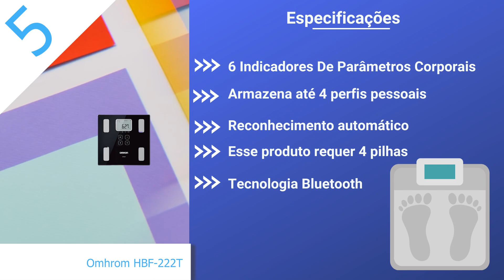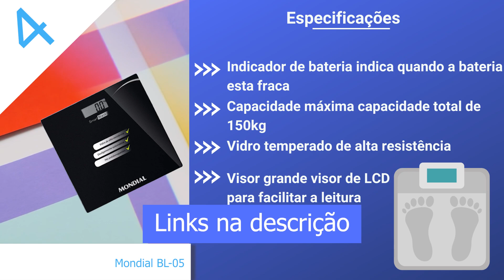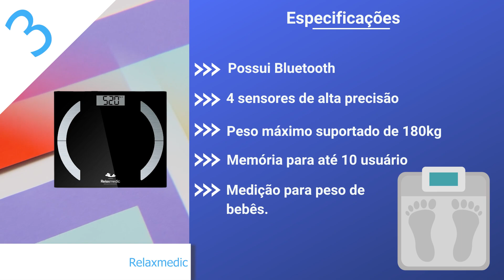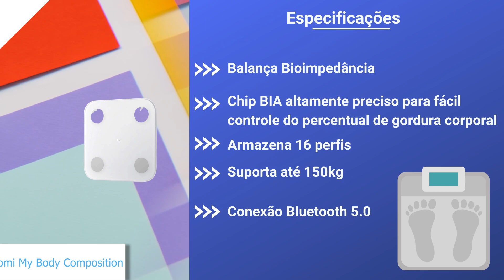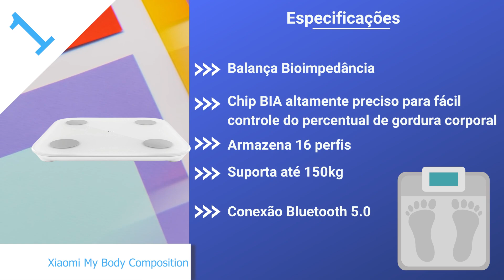✅Qual a MELHOR BALANÇA DIGITAL CORPORAL para comprar em 2022? Top 5✅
Você está procurando qual a melhor balança digital corporal para comprar em 2022 e não sabe qual escolher? Neste vídeo nós te ajudamos a descobrir qual a melhor balança digital corporal para comprar em 2022.

➡️5º lugar
Balança de Controle Corporal com Bluetooth HBF-222T, Omron, Preta

➡️4º lugar
Balança Digital Mondial, Smart Black, Bivolt, - BL-05

➡️3º lugar
Balança Digital Corporal Com Bluetooth e Bioimpedância Elegance App - Relaxmedic

➡️2º lugar
Balança Digital Bioimpedância App

➡️1º lugar
Xiaomi Balança Digital Corporal MI BODY COMPOSITION SCALE 2, Branco